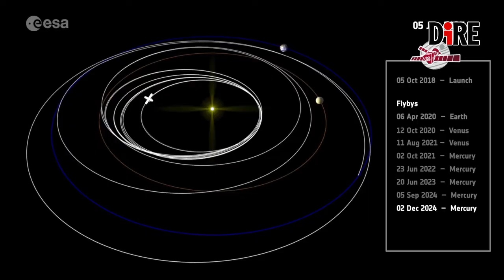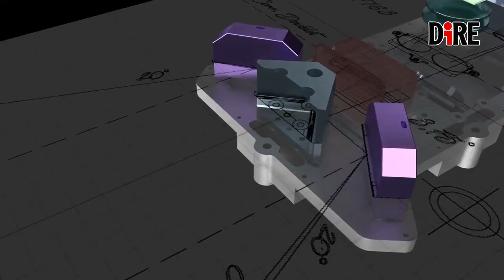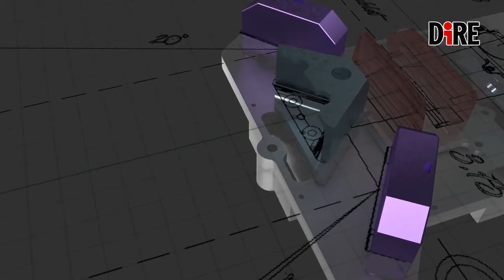Bepi Colombo pronto a partire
Inizia il conto alla rovescia per la partenza di Bepi Colombo fissata per il 19 ottobre dal Centre Spatial Guyanais. La missione è una joint venture fra l'agenzia spaziale europea e l'agenzia spaziale giapponese che rappresenta le fondamenta del programma di esplorazione di Mercurio dell'Esa.

La missione è basata su due sonde distinte, il Mercury Planetary Orbiter, Mpo, che trasporterà gli strumenti destinati allo studio della superficie e della composizione interna del pianeta, attraverso sorvoli a distanza ravvicinata.